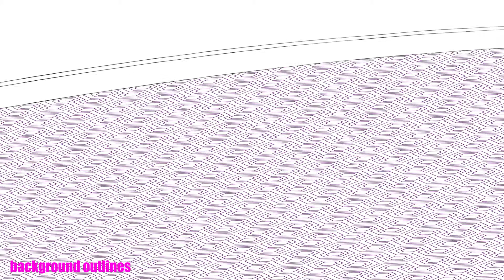Blazemoon Production Diary No. 7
Fight the power, fuck the police and Blaze the Moon!